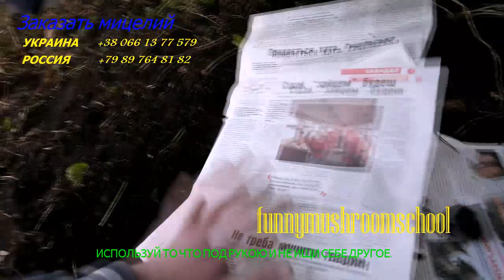вешенка на пнях, мастерклас funnymushroomschool # 2